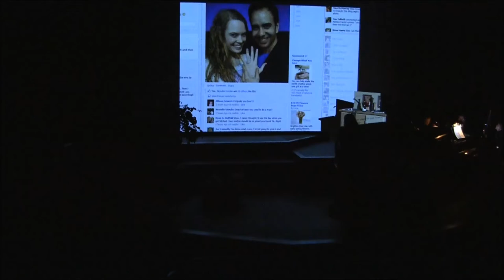The Telephone and The Old Maid and the Thief, by Gian Carlo Menotti 2013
Brava! Opera Theater and James M. Collier Young Artist Program
presents The Telephone and The Old Maid and the Thief

Stage Director-Willene Gunn
Music Director, Conductor-Laurie Anne Hunter
Producer, Lorrie Hall

In The Telephone, two lovers face a challenge caused by a young woman's obsession with her phone.

The Old Maid and the Thief is a tale of gossip, small town stereotypes, and the lengths to which people will go for love.

Friday and Saturday, March 1 and 2 at 8:00pm
Sunday, March 3 at 3:00pm, 2013
at Camelot Theater in Talent Oregon

CAST
The Telephone
Lucy-Emma McNairy, soprano
Ben-Jose Rubio, baritone

The Old Maid and the Thief
Miss Todd-Beth Madsen Bradford, mezzo-soprano
Laetitia-Emma McNairy, soprano
Bob-Jose Rubio, baritone
Miss Pinkerton-Ellie Holt-Murray, soprano

ORCHESTRA
Piano. Laurie Anne Hunter
Violin . Arlene Tayloe
Cello. Michal Palzewicz
Clarinet . Lori Calhoun
Saxophone . Daryl Fjeldheim
The Telephone by Gian Carlo Menotti

The Old Maid and the Thief by Gian Carlo Menotti

Set Designer and Construction- Don Zastoupil
Lighting Design and Director-Jenelle Ragsdale
Costume Designer and Coordinator-Mindy Holden
Sound and Video Director-Brian O'Connor
Wig Design-Wigs by Design, Virginia Hudson
Prop Mistress. Donna Boehm